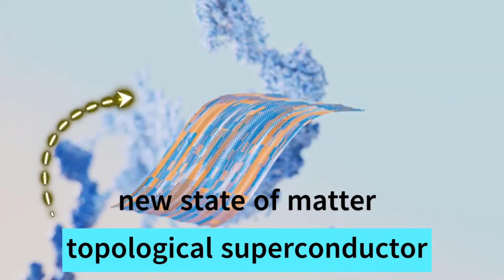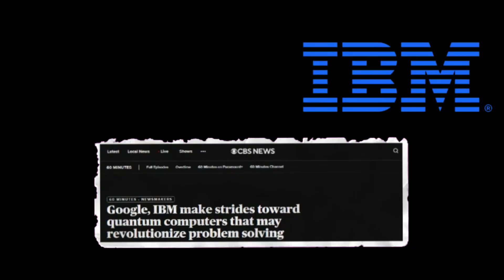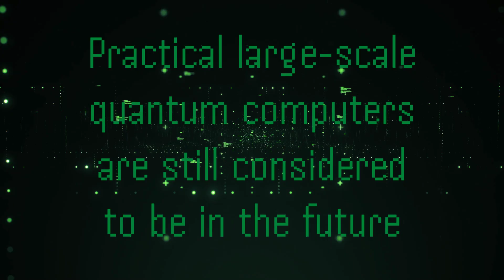Majorana 1 Explained | Microsoft Is Revolutionizing QUANTUM Computing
🎥 Welcome to HP Tech Matters!🌟
Microsoft Introduced a breakthrough in quantum computing. The Majorana 1 chip. An approach that ignores the limitations of current models to unleash the power of millions of potential qubits all working together to solve unsolvable challenges in creating new medicines, entirely new materials, and helping our natural world. All on a single chip. but how its create
 referral:
USED Yeston RTX 4060 RTX 4060 TI 8G Gaming Graphics Card 8G GDDR6 128-bit PCI-E 4.0 HDMI 8Pin Desktop Video Card
Game Mouse Vxe Dragonfly R1 Pro Max Wireless Mouse
Keyboard and Mouse Suit USB Wired Game Colorful Backlight Mechanical Feel:
White Best Gaming keyboard
FIREBAT A14 Laptop Intel N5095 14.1 Inch 16GB LPDDR4 RAM 512GB 1TB SSD Lightweight Business Computer
🤝 Your comments and suggestions are always welcome — this channel is as much yours as it is mine!
🎉 Thanks for being a part of  HP Tech Matters! Enjoy the content, and let's make every video an adventure together! 🚀✨